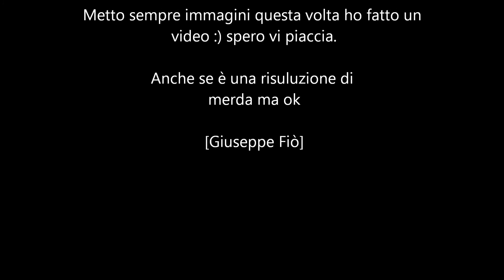Giuseppe Fiò, L'Essere Indifeso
Quando non si ha un cazzo da fare ma si ha una cazzo di cam schifoza o meglio cazzosa e dopo niente, si disegna.